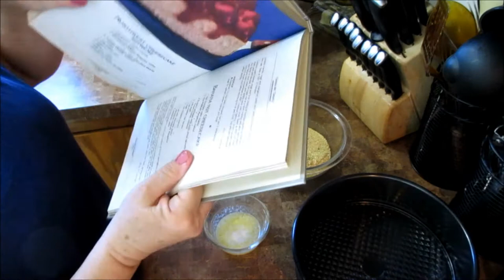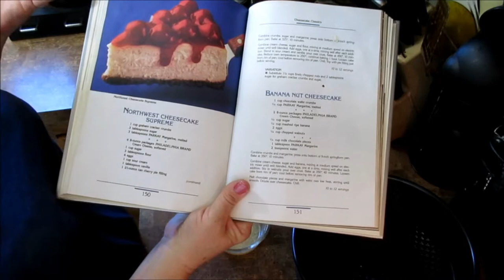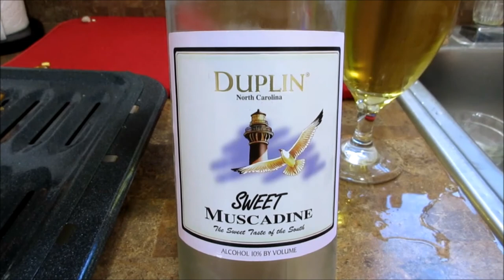Cheesecake and Char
Hello and Happy Friday!

Today begins with a trip to the farmer's market. Then it is home to make a cheesecake.

Dinner tonight is Arctic Char and Littleneck Clams!